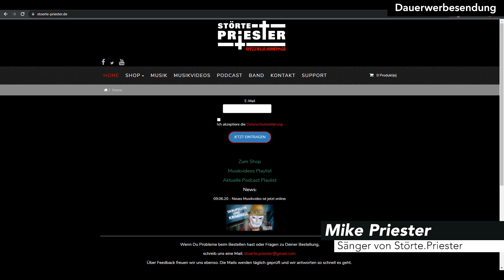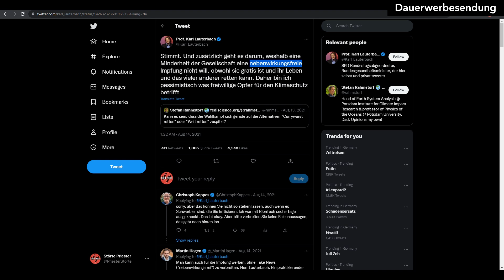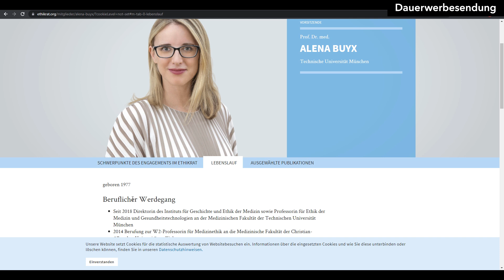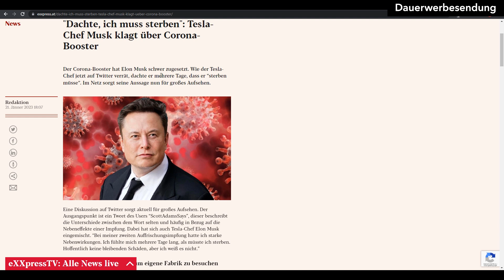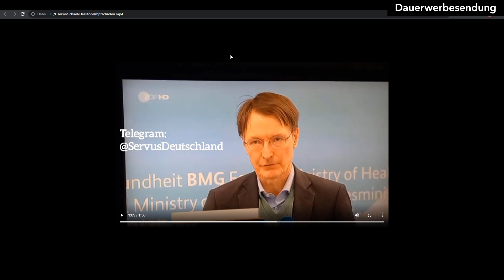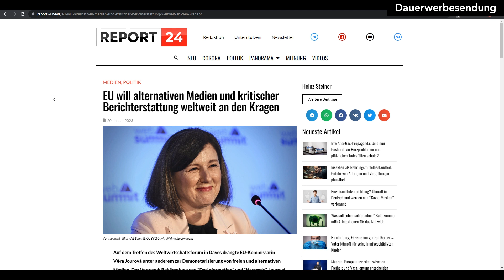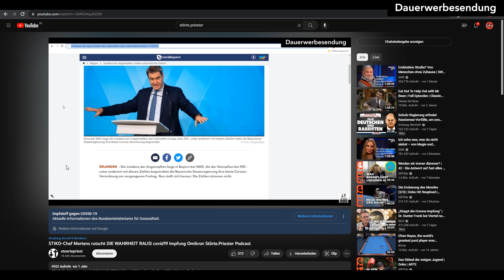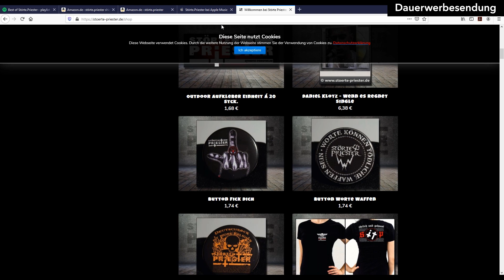Karl Lauterbach & Co. Roter Faden des Schreckes über 1 Jahr | Störte.Priester | Podcast ᴴᴰ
Wir lassen ein Jahr revue passieren. Wird jetzt so manches unter den Teppich gekehrt? Der Etikrat ALENA BUYX, Karl Lauterbach, Markus Söder, Elon Musk, die Mainstreammedien, Maßnahmen usw. Was bleibt über?

Suche: nebenwirkungen corona impfung, corona, impfung, corona impfung, news, nachrichten, nachrichten aktuell, lauterbach karl, ALENA BUYX, impfschäden krank nach der corona impfung, impfschäden corona, stiko, rki, aufarbeitung maßn, ethikrat corona, störte.priester, stoerte.priester, schrecken, roter faden, big pharma